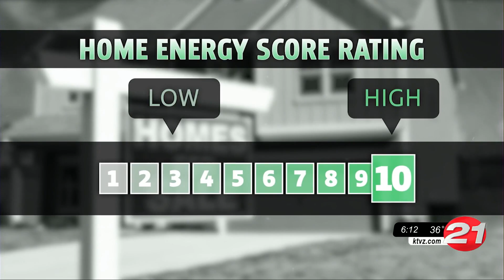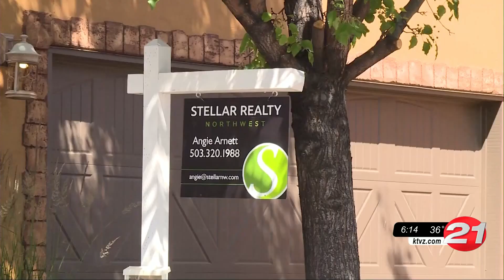Bend City Council considers making Home Energy Score mandatory, gaining opposition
The Home Energy Score encourages greater energy-saving changes, but the downside is high costs.